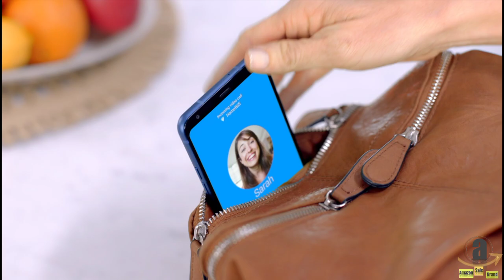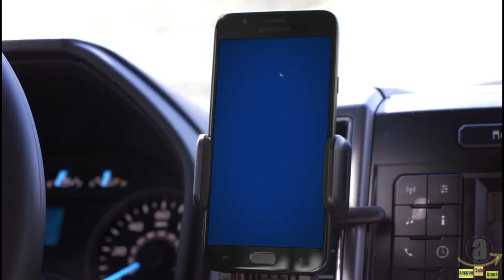Tracfone Motorola Moto e 4G LTE Prepaid Smartphone (Locked) -Amazon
Carrier: This phone is locked to Tracfone which means this Device can only be used on the Tracfone network
6.2" Max Vision Display; 1.8 GHz Octa-Core Processor; Android 10; Fingerprint Reader
Dual 13MP plus 2MP Rear Camera/5MP Front Facing Camera; Internal memory 32GB; supports Micro SD memory card up to 512GB (not included); 2GB RAM
4G LTE; Wi-Fi Connectivity – 802.11 b/g/n; Bluetooth 4.2 wireless technology; IP52 Water-Repellent; Fingerprint Sensor; Exclusive Moto Experiences